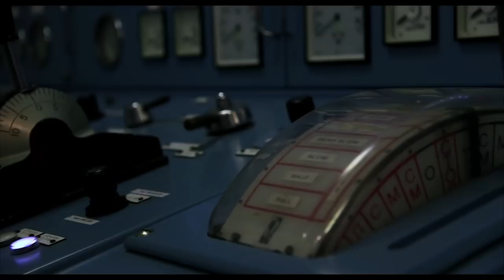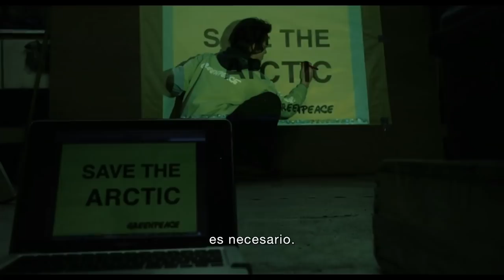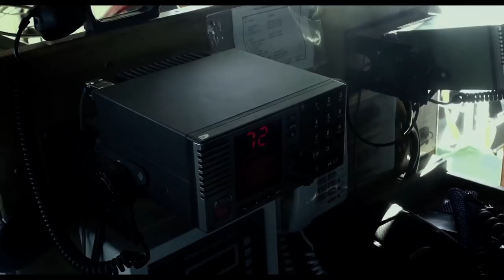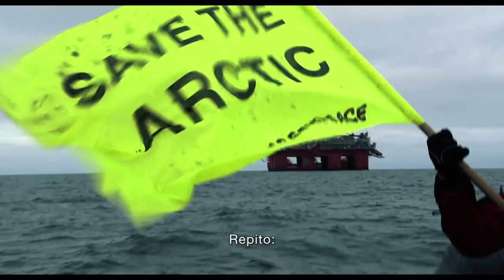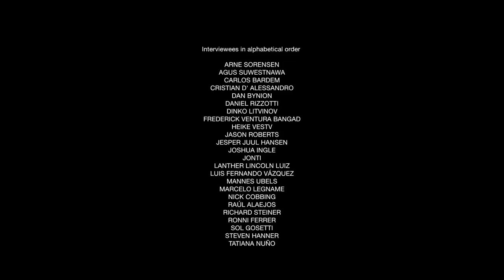Corto documental Esperanza | Greenpeace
Basado en uno de los viajes del Esperanza al Ártico, este corto documental de Álvaro Longoria narra la vida a bordo del barco de Greenpeace. A través de conversaciones con la tripulación, descubriremos sus motivaciones para arriesgar su vida defendiendo el planeta tan lejos de casa.